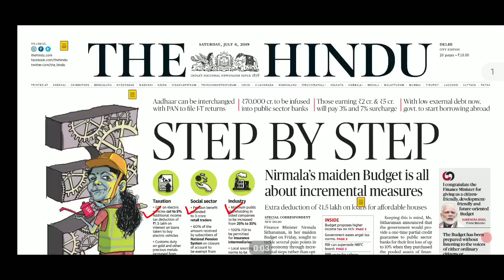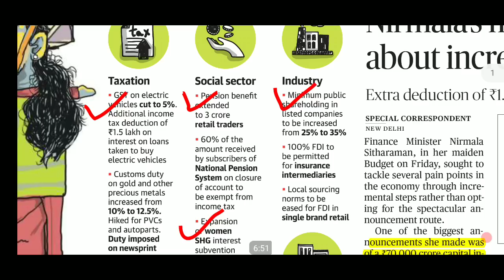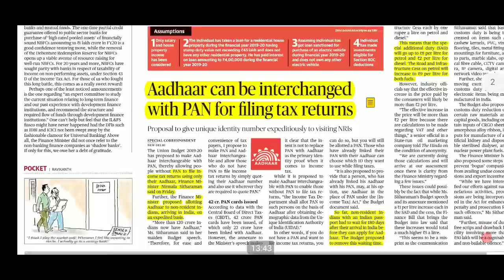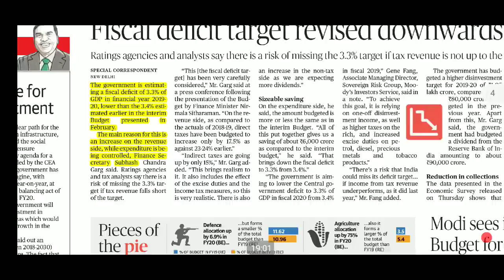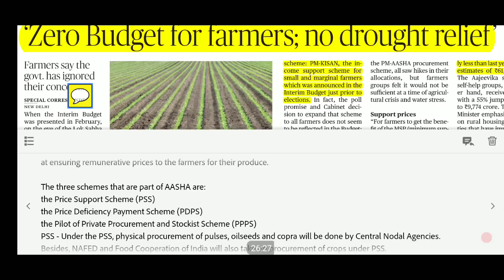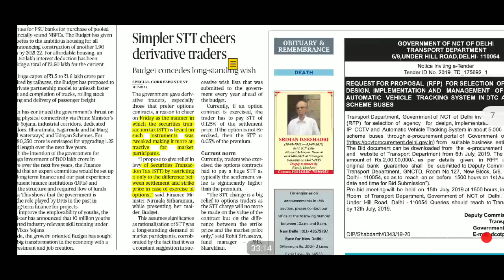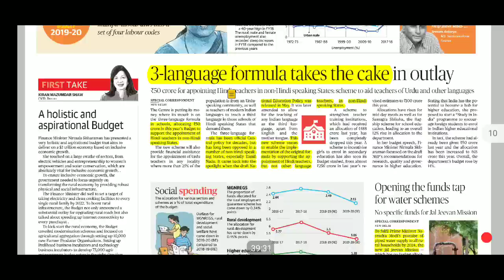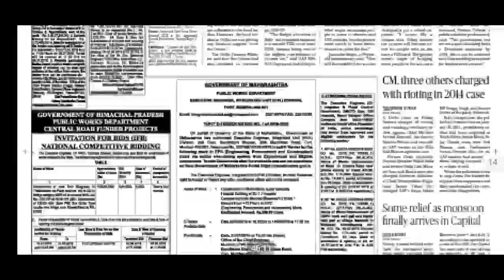The Hindu Newspaper 6th July 2019 | Daily Current Affairs